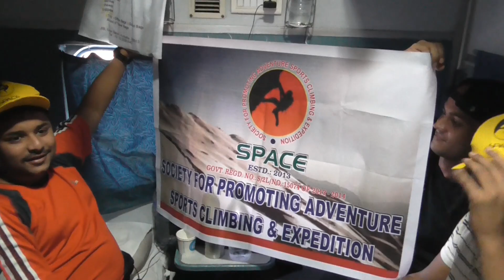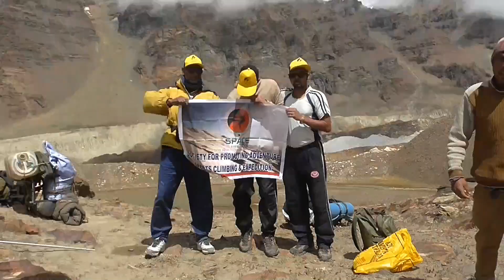VASUKI TAL TREK VIA GOMUKH TAPOVAN NANDANBAN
Gangotri-Gomukh-Tapavan-Nandanvan-Vasukital trek is one of the challenging non technical treks in India. This trek may be considered half of the famous Kalindi Khal trek. In this video a detail trekking with beauty of nature has been introduced. Hope all of you will like it.